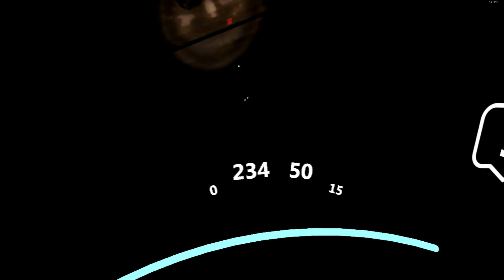The Gloomy Mines - Arizona Sunshine - Part 3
We would never survive an apocalypse, but we will go down fighting (among ourselves).